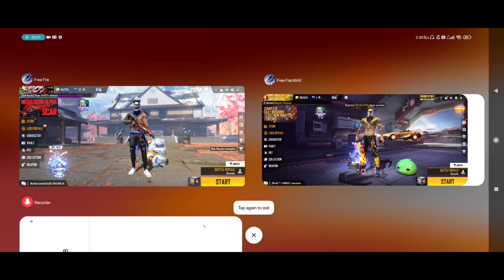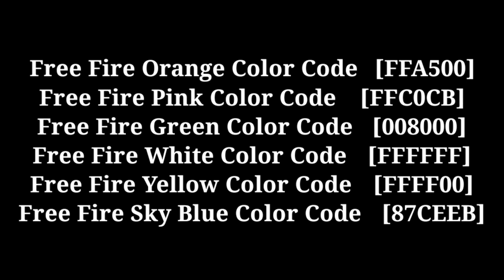How To Write Colour Text In Free Fire | Free Fire Stylish Bio | Free Fire Description Color Trick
🆔 Free Fire UID :- 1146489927 { TGD KRISS YT }

💥 GUILD UID :- 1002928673 { TGD ARMY YT }

🎯Mobile Player
🎯 Device- Poco X3 + Nokia 8.1
🎯ROM-128

HOW TO WRITE COLOUR TEXT IN FREE FIRE | FREE FIRE COLOUR TEXT PROBLEM | FREE FIRE COLOUR TEXT | CHANGE SIGNETURE COLOUR FREE FIRE |

colour code
Massage colour
change free fire singnature colour Free fire colour text
Color text free fire how to add bio in ff
FF bio color change kaise kare
free fire bio colour change free fire
free fire colour bio
how to write coloured text in freefire profile
how to write coloured text on freefire
freefire, how to make colour massage in freefire colour wale text kaise likhe
colour wale massage kaise bheje ?
colour massages in freefire
coloured text
how to write coloured text
freefire tips & tricks
colour text kese likhe profile me
Apni free fire I'd me colour vale name kese likhe Free fire new bio me colour vale text kese dale how to
write colour text in profile
how add country flag in free fire profile how add country flag and name in free fire profile
how add country flag and name in signature section
free fire
garena fire
free fire ke profile me apne dekh ka jhanda kaise add
karein
free fire profile me apne dekh ka jhanda kaise add

About video - This video give knowledge about how to write colour text in free fire.

Your queries 😎

1. free fire new event
2. free fire new event today
3. new event free fire
4. ff new event
5. ff new event today
6. free fire new update
7. today free fire new event
8. free fire new events
9. free fire today new event
10. new event ff
11. new event free fire today
12.new event in free fire
13.free fire today event
14.free fire event today
15.free fire today redeem code
16.free fire tonight event
17.free fire mai aaj rat 12 baje kya Aayega
18.how to get free dj Alok in free fire
19. Total gaming live
20.free fire live
21.dj alok giveway
22.free fire daimond giveway

1.Garena Free Fire Indonesia Live
2.Garena Free Fire Brazil Live
3.Garena Free Fire Brasil  Live
4.Garena Free Fire India Live
5.Garena Free Fire Singapore Live
6.Garena Free Fire Thailand Live
7.Garena Free Fire Bangladesh Live
8.Garena Free Fire United Kingdom Live
9.Garena Free Fire Nepal Live

Ignore  --